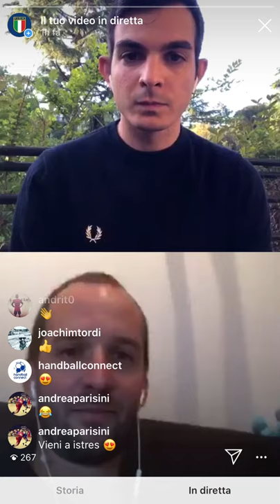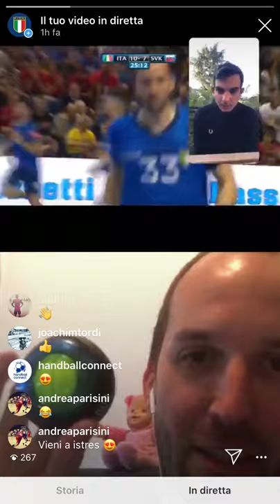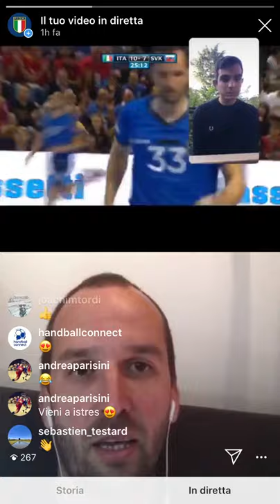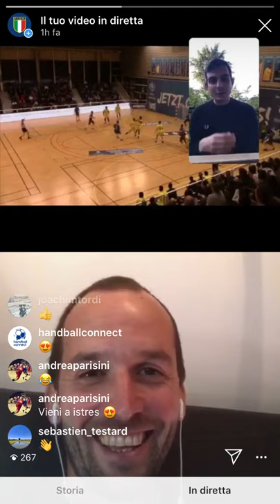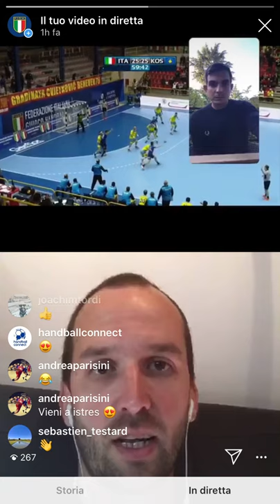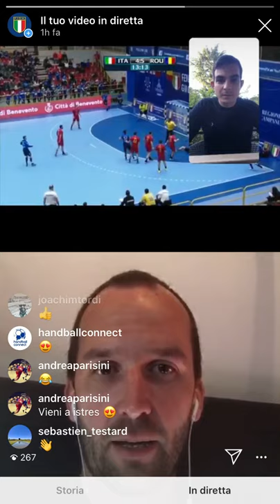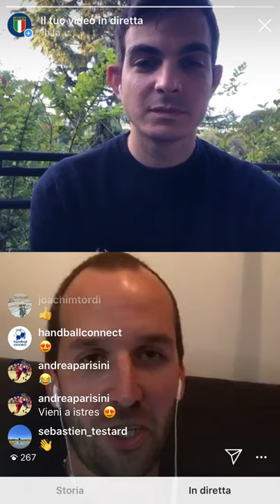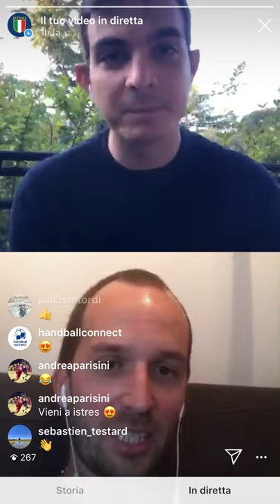TopTips - Il Terzino: con Michele Skatar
🤾‍♂🎙 Top Tips: consigli, dritte, pareri su come interpretare, vivere, affrontare i ruoli della Pallamano. Le curiosità sono vostre, le risposte sono degli azzurri. Ieri abbiamo parlato di terzini e in compagnia del mancino Michele Skatar 👇